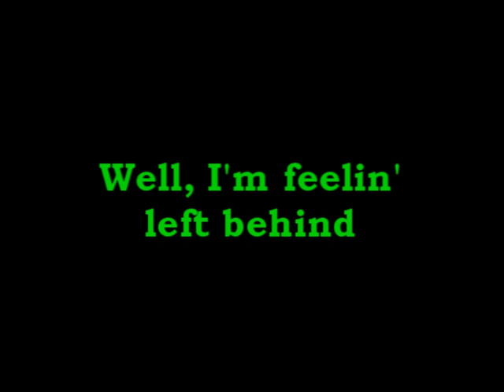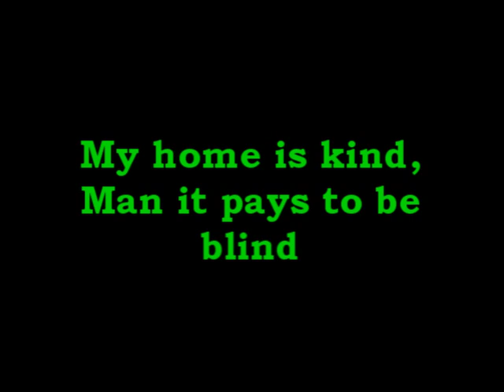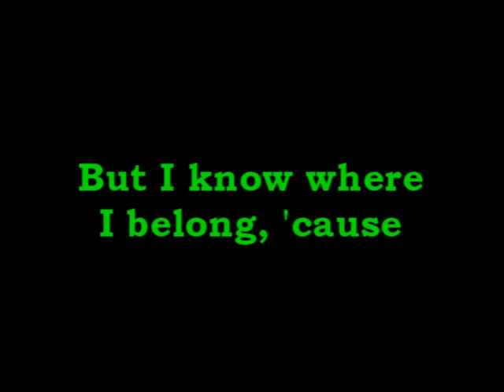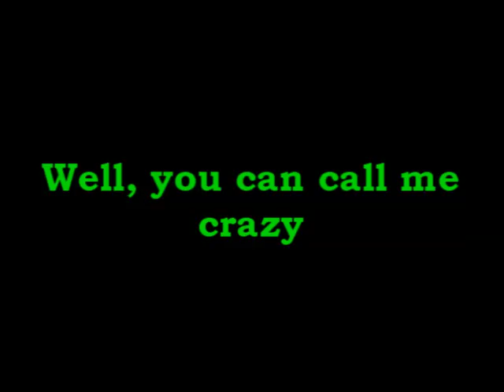Corrosion of Conformity - Albatross lyrics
A new lyrics vid already :O Corrosion of Conformity with the song "Albatross" :)